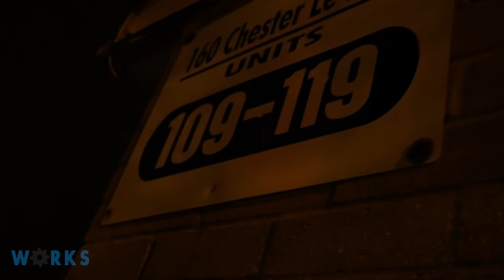Pengz x Slugz x French - I'm Da Man (Official Video)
Shot and edited by:
MWorks